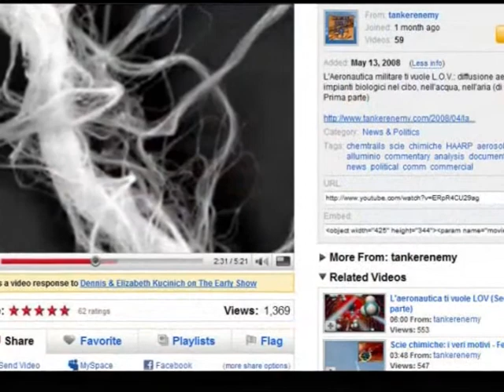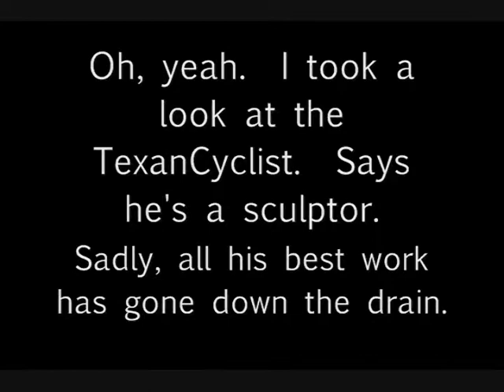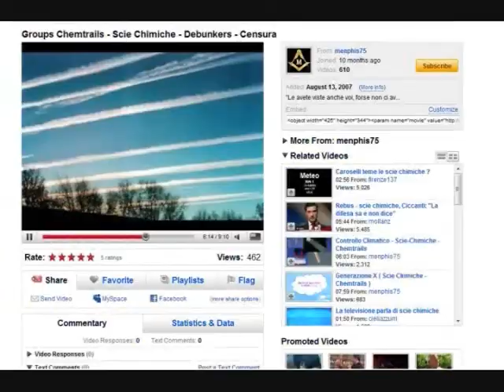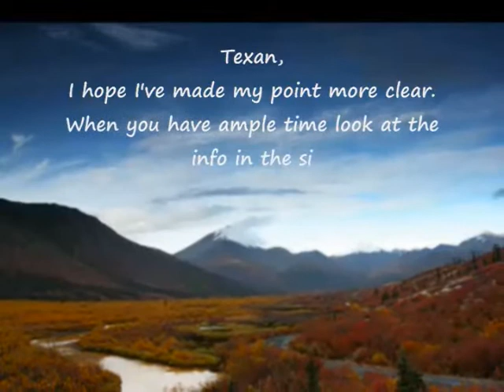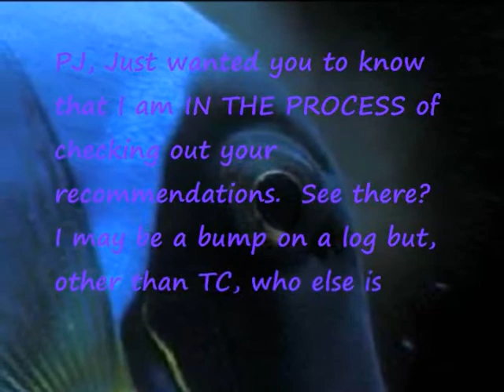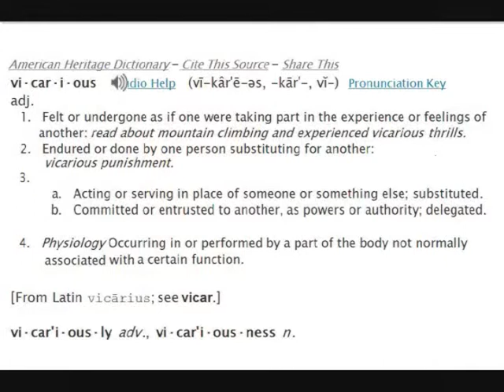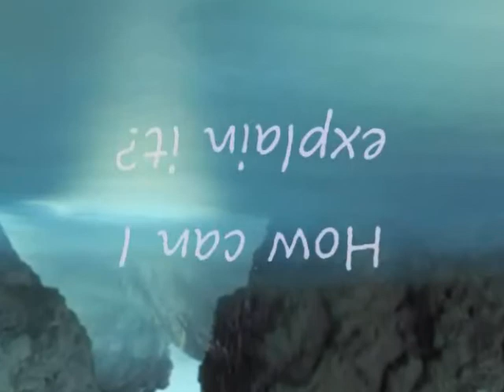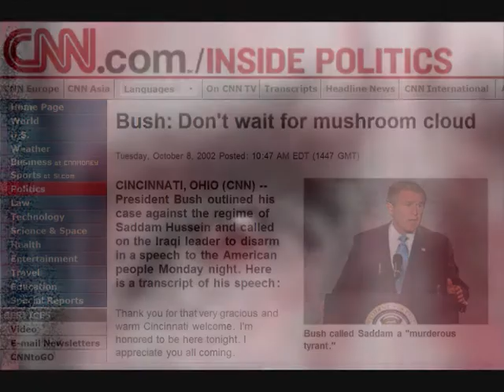"Bugsy" Bugliosi (BOO-le-O-see)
Bugliosi (the "g" is silent) thinks he is a "prosecutor"? No.  He is peddling his latest book?  No.

Let me explain by calling your attention to the well-known O J Simpson Murder Trial.  Let's use this as an example.

Think about it.  O J hired a "Dream Team" of defense lawyers.  Put yourself in their shoes for a moment.  Look at the 12 members of the jury.  What do you want the jury to do?

You want at least one member of that jury to vote "not guilty."

Your client is black.  Members of the jury are black.  The verdict?  Mark Ferhman, the police detective who investigated the crime, is a rascist.  And?  O J walks.  The last step is to sign the book deals and wait for the royalties to roll in.  This is the real world, boys and girls.

Now let's return to Bugliosi.  What is his motive?  (Politics and the Law are much the same, remember.) Bugliosi's goal is to LOWER Bush's approval ratings so more lefties can infiltrate the United States government, okay?  This can be done in any number of ways but basically it will involve the classic Smear Campaign.  (Remember the lesson from the O J trial.  The goal is what?  Inject DOUBT into the minds of the "jury.")

How?  Use your imagination.  Make something up.  It doesn't matter what it is.  And the more outragious the better.